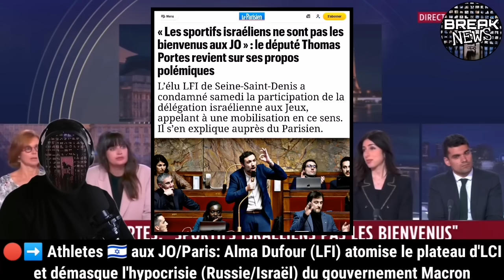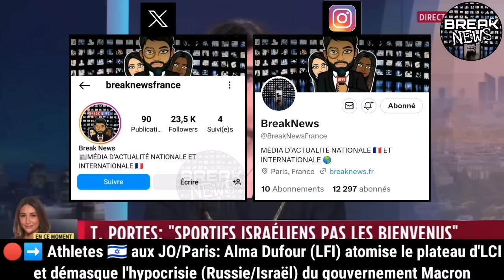🔴➡️Athlètes israéliens 🇮🇱 : Alma Dufour met en PLS le plateau d'LCI